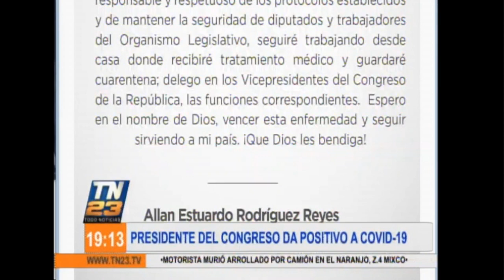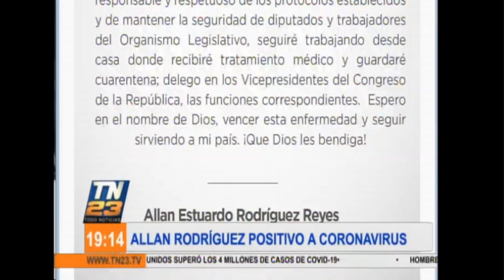Presidente del Congreso da positivo a COVID-19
Presidente del Congreso de la República Allan Rodríguez da positivo a COVID-19.